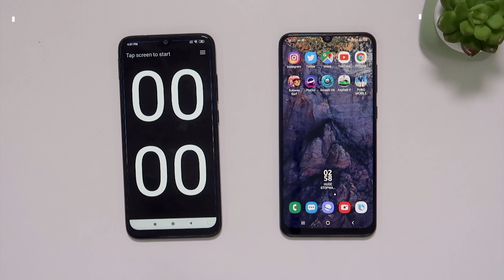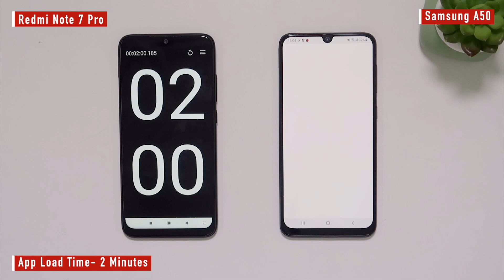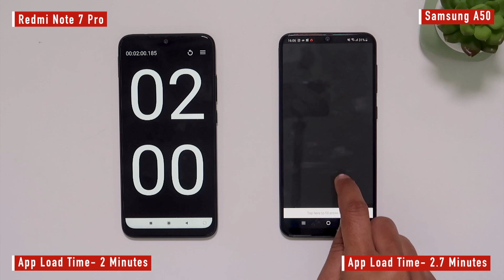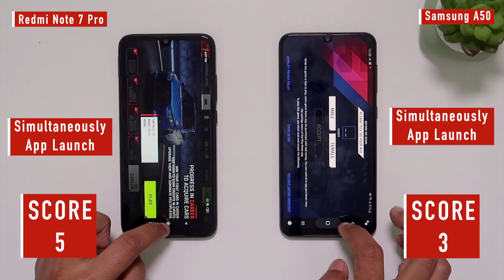Real Speed Test, Redmi Note 7 VS Samsung A50, Kon Hai Zada Fast, Does It Matter?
Which one is your favorite, realme 3 or redmi note 7 ? tell us the reason why ?